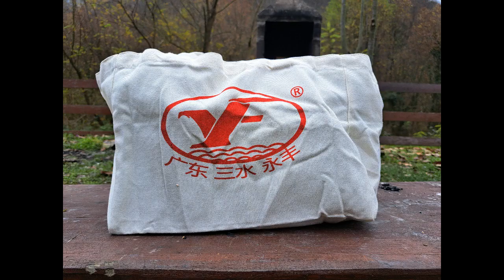Prima proba, prima ardere la sobita pentru cort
Dupa ce am desfacut pachetul cu sobita, normal ca trebuia si probata ca sa vad cum merge. Bine, nu merge ca nu are picioare, cum functioneaza.